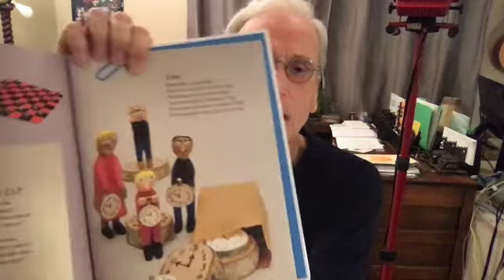THE LAST DAY OF 2020 TheLastDayOf2020FB SD 480p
Here are some thoughts on the last day of 2020 with a couple of rhymes from Mommy and carvings by Minnie Adkins in between.

Goodbye2020, hello 2021.